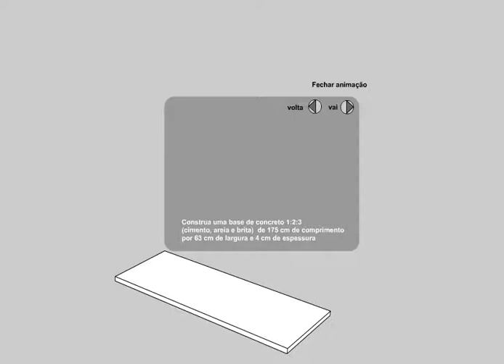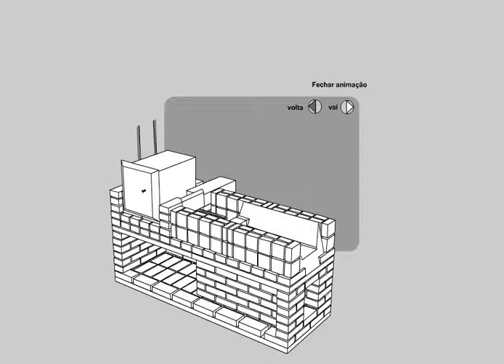Fogão a lenha